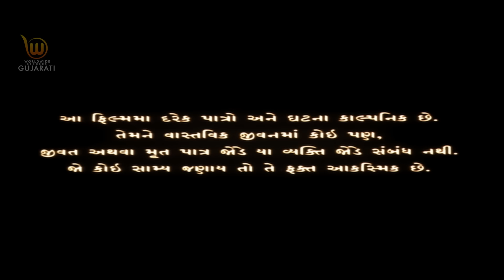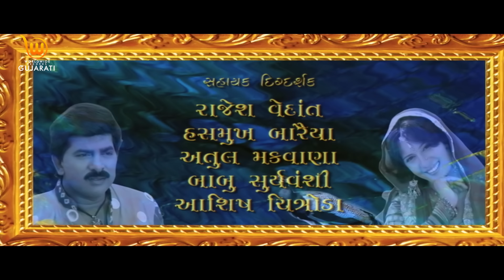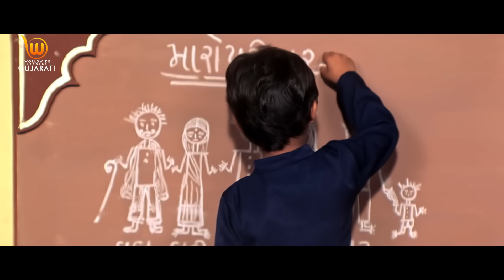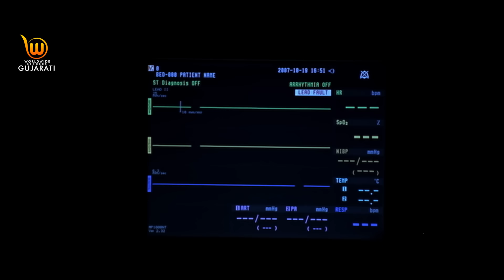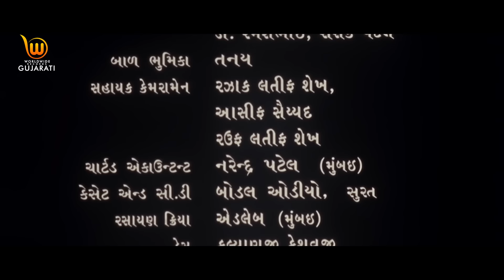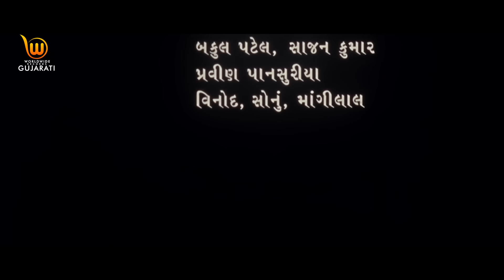Maiyar Ma Mandu Nathi Lagtu Part - 2 | GUJARATI FULL MOVIE Hiten Kumar Gunjan Kapoor Aanandee T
Film : Maiyar Ma Mandu Nathi Lagtu Part - 2
Director: Jashwant Gangani
Writer : Jashwant Gangani
Stars : Hiten Kumar, Aanandee Tripathi, Gunjan Kapoor, Jitu Pandya, Jignesh Modi, Mahesh Rabari, Naresh Patel, Ghanshyam Lakhani, Dev Joshi (Child Artist), Keyuri Shah
Co-producer | D.K.Dankhara
Producer: Jashwant Gangani
Cinematography :Rafik Latif Shekh
Executive Producer : Raj Gangani
Choreographer : Dinesh Balraj, Raju Naidu, Chinu Shikari